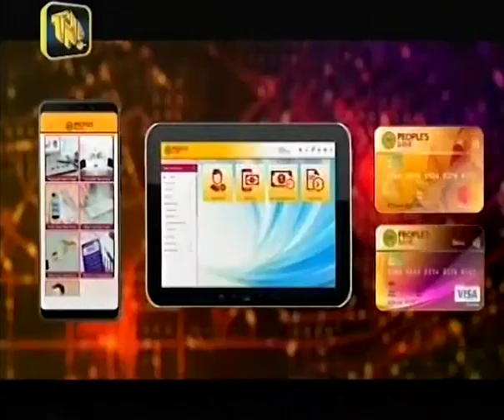🔴TNL TV NEWS 6.55 (2019/09/01)